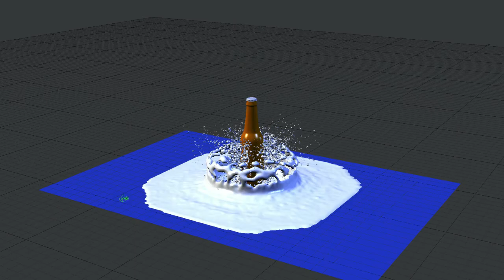Bottle Splash [Blender + Lightwave3D]